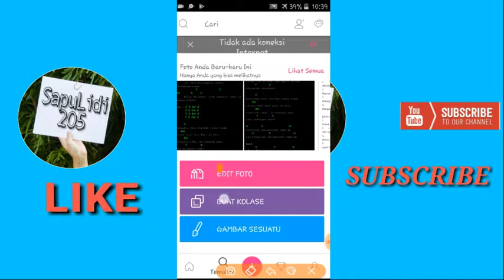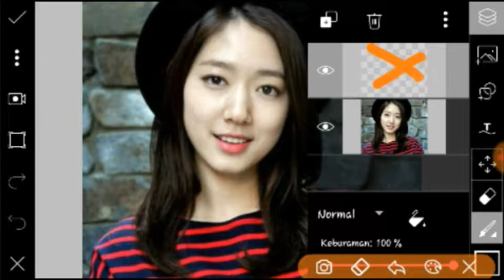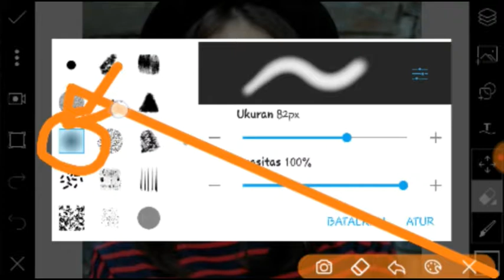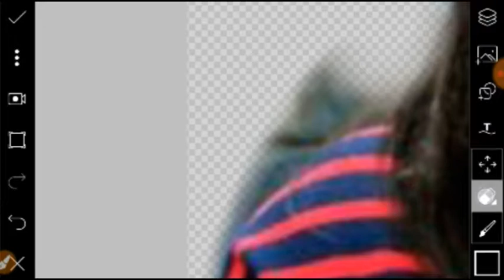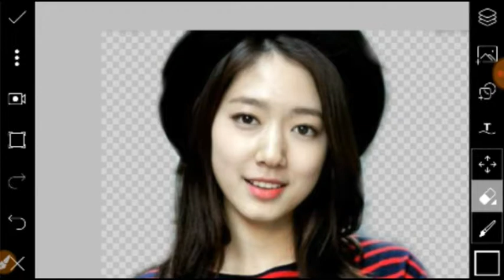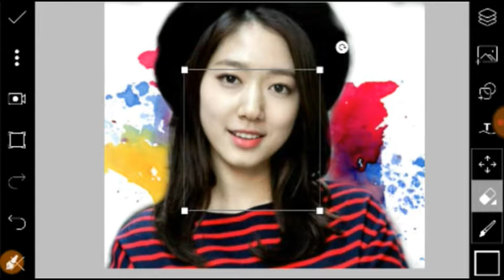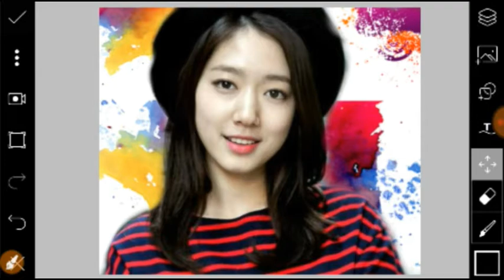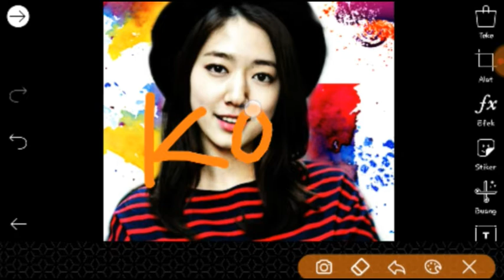CARA MEMBUAT EFEK MAGIC SPLASH DI PICS ART|| TUTORIAL PICS ART PART#1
Buat yg mau tau link ftonya silahkan komen dibwah, nanti bkalan di respon